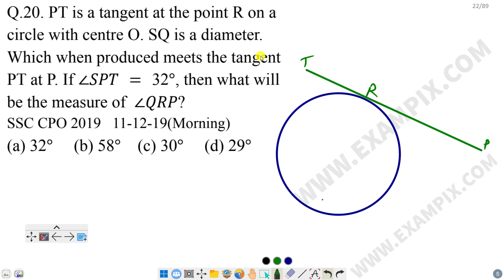PT is a tangent at the point R on a circle with centre O. SQ is a diameter. Which when produced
meets the tangent PT at P. If ∠𝑆𝑃𝑇  =  32°, then what will be the measure of ∠𝑄𝑅𝑃?

Quick Link
SSC CGL 2022 Perlims